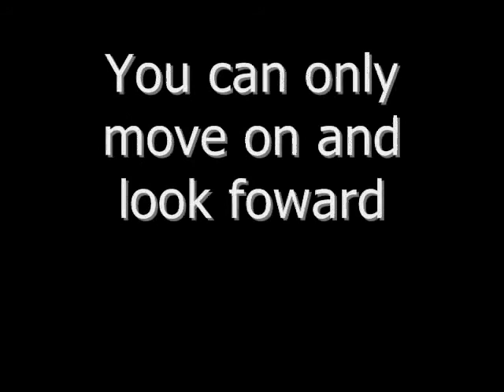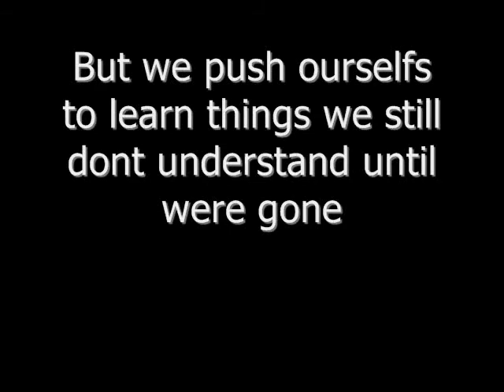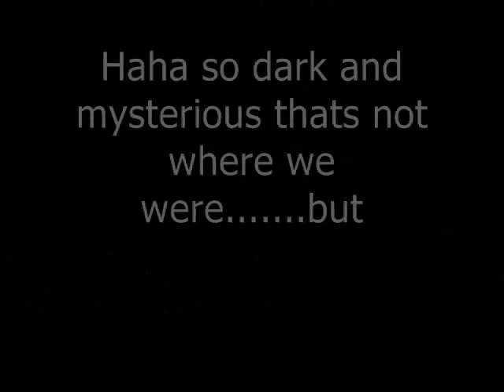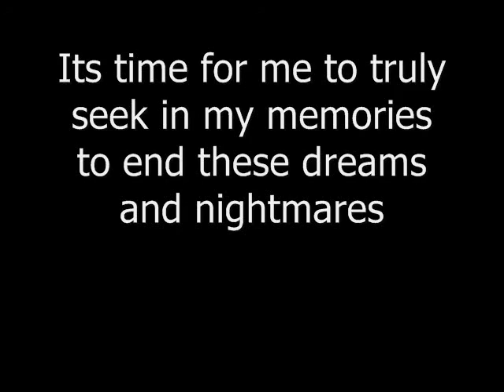Evil comes in many forms *Sidestory*The Chapters of Memories (MUGEN SERIES)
Comin soon gotta alot of plans for this 1